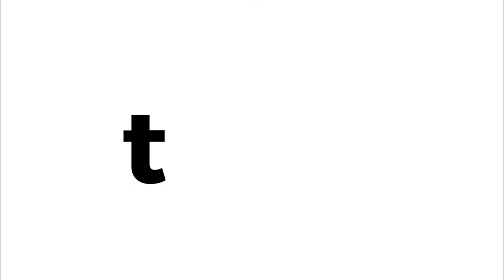Snickers™ Ice Cream Bars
There’s ice cream bars, then there’s ice cream bars with a Golden Grahams™ crust, a chocolate ice cream center with caramel and peanuts, all topped with whip, more chocolate, more caramel and Snickers™ pieces. Are you drooling? We’re drooling.